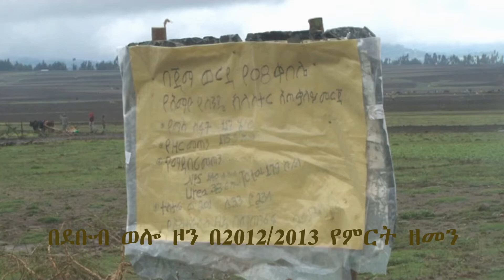ደቡብ ወሎ ዞን ኩታገጠም እርሻ በጃማ ወረዳ